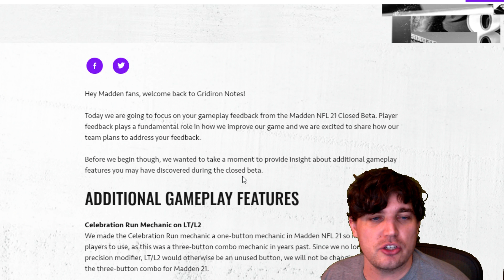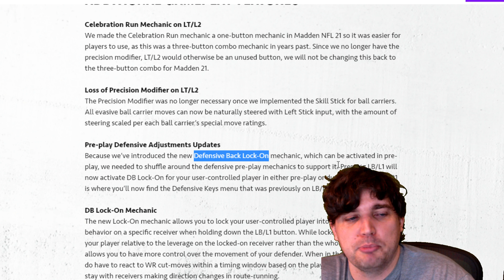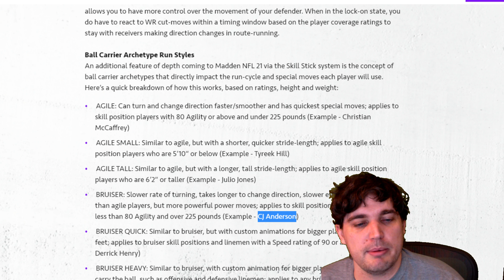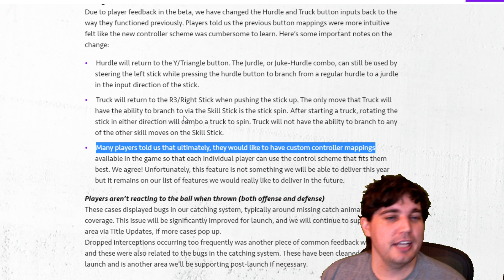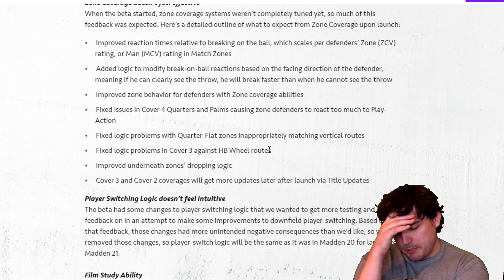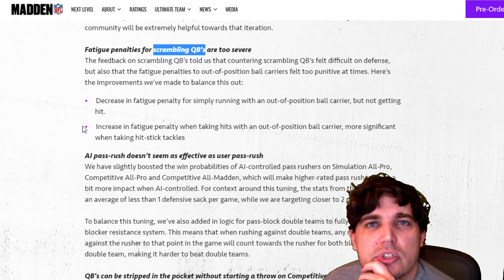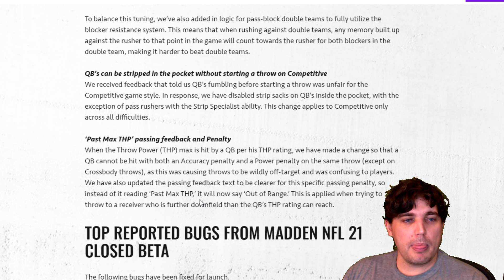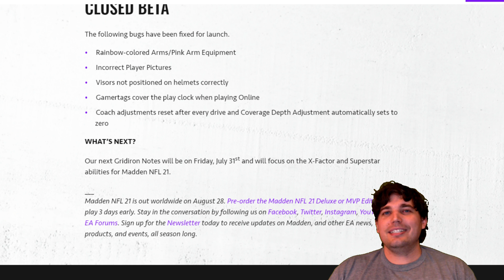Madden 21 Gameplay Changes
Today we go over the changes they made to gameplay for Madden 21.